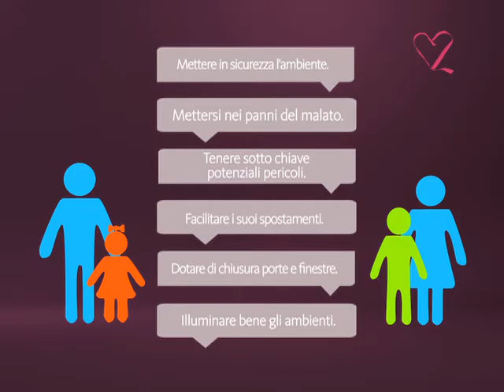PILLOLA ALZHEIMER 11 SICUREZZA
Vivendo a fianco di un malato ci si preoccupa molto dei pericoli cui può andare incontro. Può avere non soltanto i sintomi della malattia (perdita di memoria, confusione, disorientamento), ma anche problemi fisici (vista, udito, equilibrio). Di conseguenza è esposto a parecchi rischi, ad esempio scottarsi, tagliarsi, cadere, prendere una scossa elettrica, avvelenarsi, assumere farmaci, causare incendi o esplosioni di gas